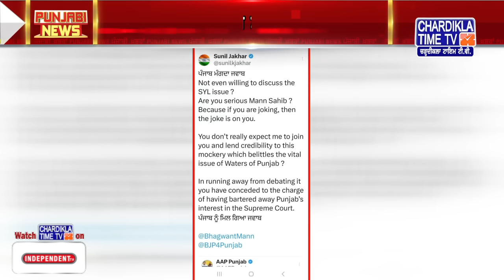Punjabi News Live Today | Punjabi Latest News Today | Top News | Chardikla Time Tv News